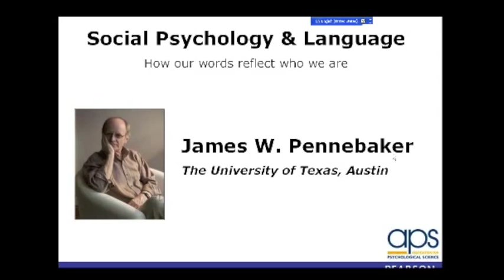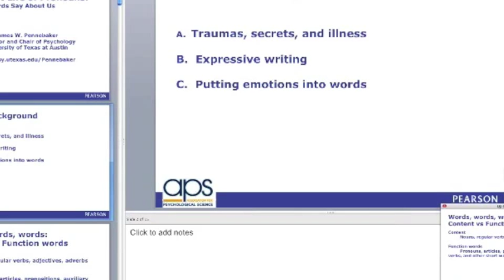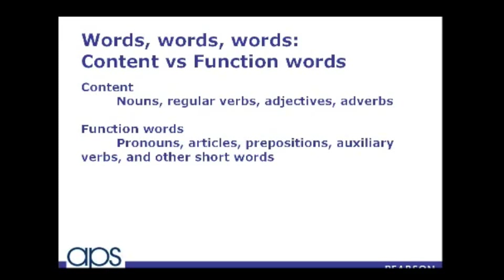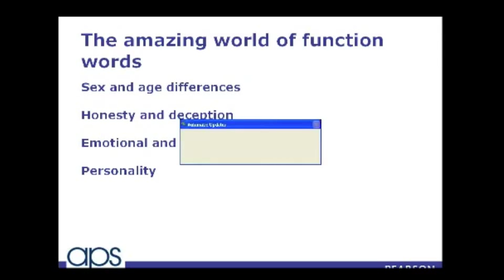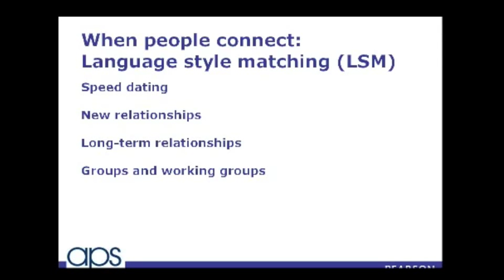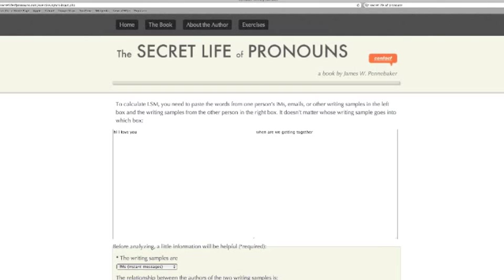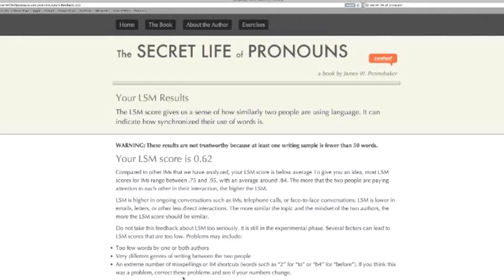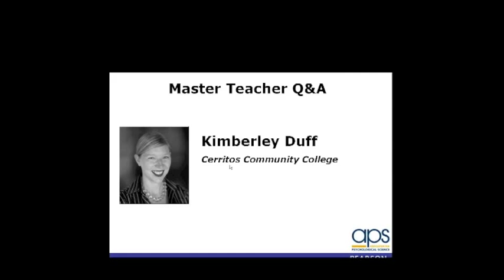Social Psychology and Language: How Our Words Reflect Who We Are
Speaker: James Pennebaker
Master Teacher: Kimberley Duff

Some of the most forgettable words in our vocabulary say the most about who we are.  Function words include pronouns (I, you, they), articles (a, an, the), prepositions (to, for with), and a handful of other language categories account for over half of the words we say, hear, or read.  Unlike more content-heavy words such as nouns, adjectives, and regular verbs, function words are difficult to detect and remember.  What makes function words interesting is that they reveal a great deal about the speaker's thoughts, emotions, and their relationships with their listeners as well as the topic itself.  In this talk, Pennebaker explores the secret life of function words and shows how analyzing them can reveal depression, dishonesty, leadership qualities, and whether you are compatible with the person you are currently interested in.